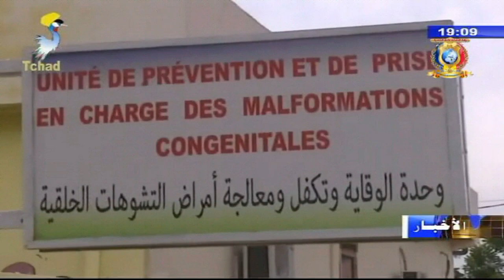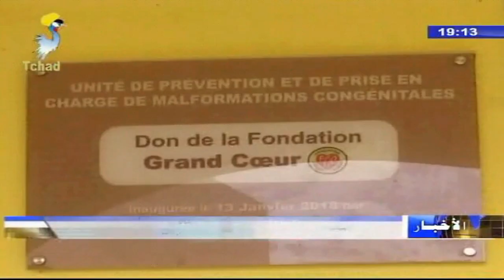مؤسسة القلب الكبير - تواصل القافلة الطبية بمستشفى الأم و الطفل